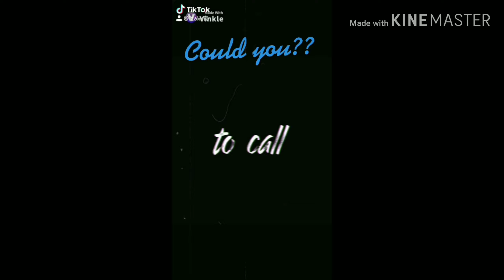Freak show meme ft ??